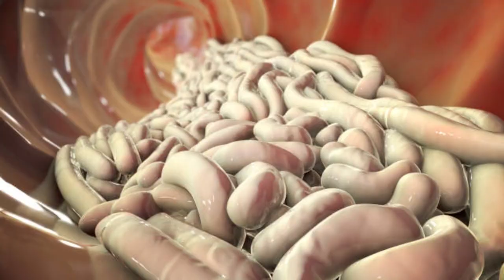What is Ashy Dermatitis? Dr. Namrata explains causes and Homeopathic treatment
It is a macular skin condition characterised by darkening of the area's of skin: face, neck, trunk, extremities(limbs). what is the homoeopathic approach towards this skin condition has been explained in this video.